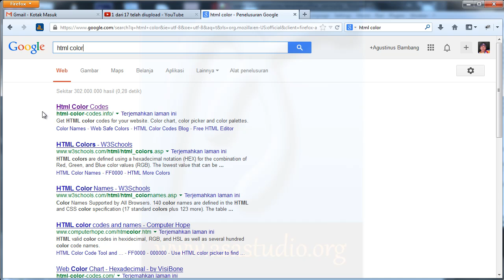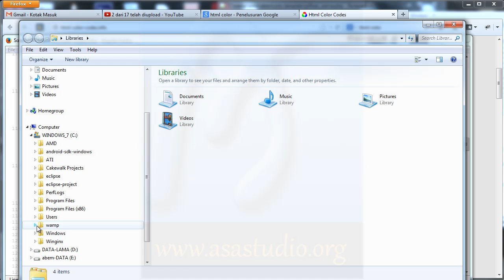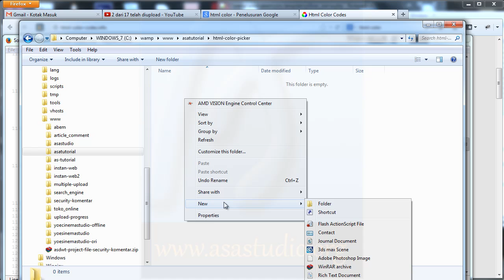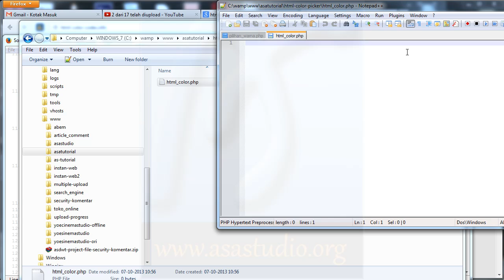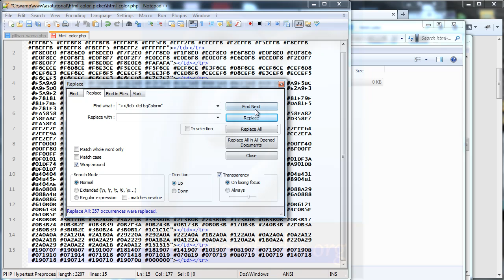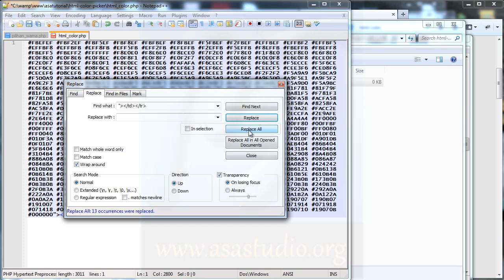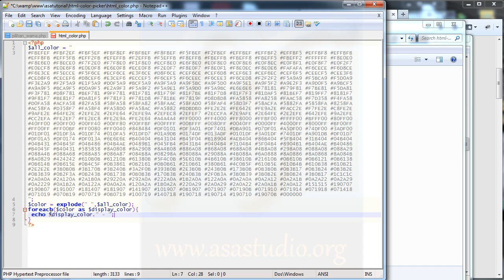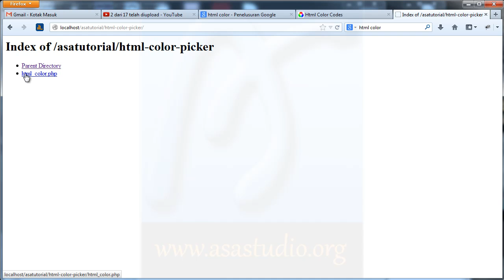Create HTML Color Picker [Simple Way] 02 Create Color List with PHP [Javascript PHP Tutorial]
In this video, i will show you how to create html color picker with javascript and php. This is a simple way, but you can more understand about javascript and php.